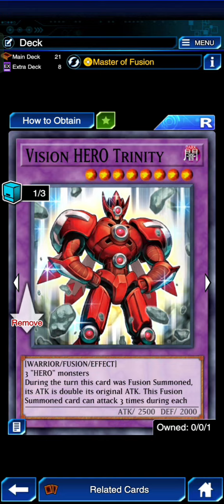Elemental HERO ft Vision HERO Deck with New manual chain feature [Yu-Gi-Oh! Duel Links]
new manual chain effect feature, now when summon sunrise using liquid soldier, you can set liquid soldier at chain link 1 and sunrise at chain link 2 so it will add miracle Fusion first then draw 2, or when summon sunrise using solid soldier and stratos now you can set solid soldier at chain link 1 and sunrise at chain link 2 so you won't Missed the timing activation effect of stratos when you summon stratos back with solid soldier's effect

timestamp
0:00 vs Fossil
1:33 vs Toon
2:38 vs Blue Eyes
3:27 vs Sky Striker
4:34 vs Train
5:56 vs Altergeist
7:14 vs Black Luster Soldier
8:01 vs Starry Knight
9:07 vs Gladiator Beast time limit lose
10:53 Decklist

skill - master of Fusion

[Music] impossible victory - Yu-Gi-Oh GX ost